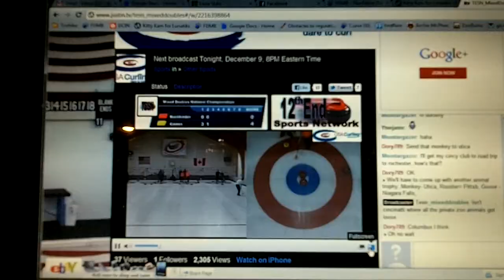TESN curling.MOV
12/09/11, Broomstones, Wayland, MA, mixed doubles